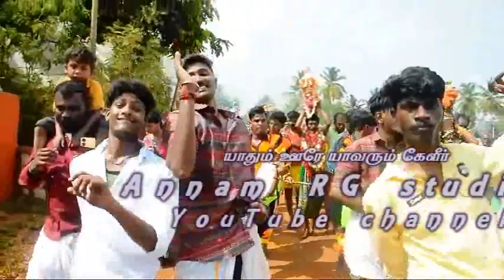காளையார்கோவில் ஜெக முத்துமாரியம்மன் பால்குட விழா/ இரண்டாம் பகுதி.@annamrgstudio9597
பால்குட விழா/ஜெக முத்துமாரியம்மன் திருக்கோவில்/காளையார் கோவில்.